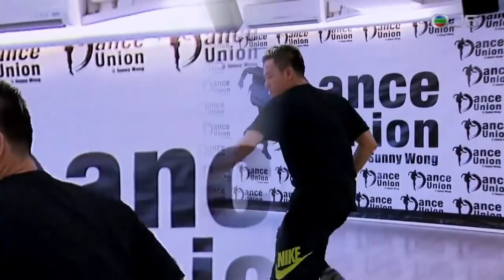財金導航；透視舞蹈藝員的發展與收入，專訪天王天后御用排舞老师SUNNYWONG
星級舞蹈藝員培訓課程

Dance Union@Sunny Wong由香港著名舞蹈總監Sunny Wong創立，為本港舞蹈界提供專業舞蹈培訓，讓熱愛跳舞的青少年及兒童得以一展所長。

Dance Union專業舞蹈演藝課程由Sunny Wong及其資深導師團隊親自設計，課程以半年為期，教授學員全面的舞蹈技巧，包括Hip Hop, Jazz, Ballet 芭蕾舞, Funky Dance, 瑜珈, 中國舞等舞種，讓學員掌握不同類形的舞台演出需求，以應付市場多變且多元化的需求。

Dance Union專業舞蹈課程成立至今已成功培育超過600名學生，大部份均從事舞蹈演出及教育工作，當中不少已成為專業舞蹈藝員，並參與包括郭富城、劉德華、陳慧琳、譚詠麟、李克勤、孫燕姿、周慧敏、古巨基、李玟等的演唱會演出，成績驕人。Dance Union的學生亦經常獲邀出席不同類型既慈善演出及商業活動演出，從中累積了大量的舞台經驗，成為香港舞蹈界的中流砥柱。

最好的幼兒教育

Dance Union於2009年開辦的兒童舞蹈演藝課程，為本港首個針對兒童的流行舞蹈課程，並成功吸引不少有志於舞蹈演出的學生報讀，至今曾就讀學生已逾2000人，更成為其他舞蹈學校爭相模仿的對象，成績有目共睹。

Dance Union的少年及兒童舞蹈課程為3至13歲兒童及14至16歲少年提供全面舞蹈才藝潛能拓展，課程以流行爵士舞為主體，培養學生的音樂感及節拍的掌握，以舞蹈為藝術溝通的語言，訓練兒童的自信及創造力。

Dance Union的兒童舞蹈團隊Sunny Kids擁有豐富的演出經驗，有部份舞蹈員的水平更與成人不遑多讓，故成為了多個活動及品牌的邀請對像。近年曾參與的大型及著名活動包括荔園開幕、華仔天地周年晚宴、電影《捉妖記》MV、Elements聖誕開幕、海港城聖誕MV等。

Dance Union更是本港極少數能參與演唱會演出的兒童流行舞蹈團隊，如許冠傑What’s a WonderfulWorld演唱會及阮兆祥硬食博覽棟篤笑的兒童舞蹈表演就是出自Dance Union的手筆。除了舞蹈演出，Sunny Kids亦參與了不少電視台的節目製作，如無綫電視猩猩同學會、NowTV舞動奇跡、澳門電視台新春慶典等，讓Sunny Kids不論在舞台上，還是在鏡頭前，都累積了豐富的經驗，建立自信，為未來人生路上鋪下結實的基礎。

Dance Union校長Sunny Wong是現今華人最著名的舞蹈總監及排舞師，舞蹈經驗已達30年。舞蹈生涯其間獲無數藝人及機構邀請合作，至今曾合作的藝人已超過100人，當中尤其與劉德華、郭富城、陳慧琳、周慧敏、譚詠麟、李克勤等最合作無間。

近年Sunny的工作更遠至台灣及內地，計有台灣的梁靜茹、孫燕姿、蔡依琳、李玟、張韶涵、張惠妹、張靚穎等。而演唱會並非Sunny的唯一專長，他不但為各大傳媒機構編排具主題的大型開幕、中場和閉幕歌舞，例如Channel[v]流行榜中榜和Adidas中國Fashion Show 等，還為多項特別慶典節目和大型綜合節目，如香港回歸慶典、香港電影金像獎、廣州美在花城選舉、中華小姐選舉、香港小姐選舉等作整體概念和構思的編排。

於2014年，在太陽娛樂及Chessman邀請下，Dance Union於澳門開設第一所海外分校Dance Union Macau，致力於澳門兒童舞蹈教學，為澳門舞蹈藝術發展作出貢獻。Dance Union Macau成立不足一年，報讀學生已超過100人，更獲邀到澳門銀河及第一屆創意文化遊樂展進行舞蹈演出，實在為對本校的一大鼓舞。

Dance Union地址
香港銅鑼灣摩頓台5號百富中心2樓